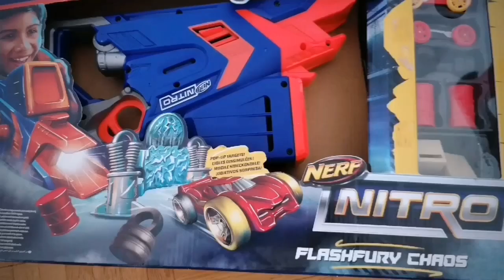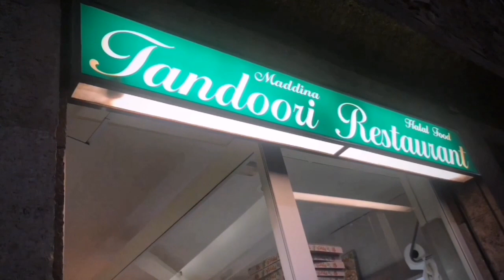Italy Florence || Birthday VLOG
It's MAHIRA BIRTHDAY TRIP TO ITALY. Mahira's birthday we try to make as DISTENSION BIRTHDAY, so this time we planned to do in Italy. Mahira's 1st birthday was celebrated in Germany and the 2nd was celebrated in India, so the 3rd birthday is going to in Italy. DIML. special MY ONE DAY IN FLORENCE ITALY.

FLORENCE is renowned as one of the most cultural and historical cities in the world. It is also filled with huge fashionable and high brand stores.

FLORENCE CATHEDRAL DUOMO is simply known in Florence is the jewel of the city.

PONTE VECCHIO is a famous and Old Bridge with number of shops that are build on the bridge.

Statues of DAVID and HERCULES are the attractive art in FLORENCE.